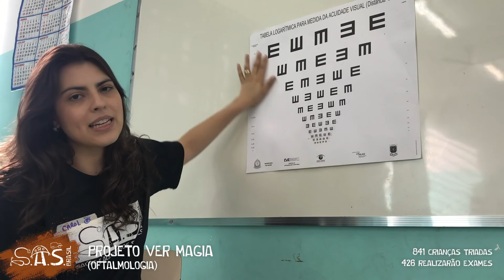S.A.S BRASIL em Biritiba-Mirim no vale do Paraiba!!!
O SAS Brasil, ao longo dos dias 28, 29 e 30 de abril, realizou ações de saúde, entretenimento e sustentabilidade em Biritiba Mirim (SP). Mais de 1,2 mil pessoas estiveram presentes nas ações, realizadas por um grupo de 80 voluntários vindos de São Paulo.

No projeto Anariá, de saúde e valorização da mulher, foram realizados 122 atendimentos ginecológicos, 91 ultrassons e 213 coletas do moderno exame Cobas, que faz o rastreamento de lesões precursoras de câncer de colo de útero e permite que as pacientes fiquem até 5 anos sem repetir o papanicolau.

Também realizamos uma capacitação sobre violência doméstica com a participação de 6 pessoas, lideranças locais que darão seguimento na cidade a ações relacionadas ao tema. Houve ainda três palestras sobre saúde da mulher, com a presença de cerca de 100 pessoas ao todo, aprendendo sobre infecção urinária, métodos contraceptivos, câncer de mama e de colo de útero, aborto e gravidez, entre outros temas.

No projeto Ver Magia, 841 crianças em idade escolar foram triadas em exames de acuidade visual. Desse total, 426 foram convidadas a dar sequência aos exames oftalmológicos que serão realizados no feriado de Corpus Christi, quando os voluntários retornarão à cidade.

No projeto Sorrisaria, nossos dentistas realizaram 250 atendimentos odontológicos em crianças, além de terem promovido atividades educativas ensinando a importância da escovação dental para 750 crianças. Também houve aplicação de flúor em 300 crianças.

Na Alegria, mais de 800 crianças participaram das atividades ao longo dos três dias, incluindo jogos de bola, pintura facial, brinquedos infláveis, cama elástica e piscina de bolinhas. Houve ainda a “superfórmula”, ação de distribuição do vermífugo albendazol com voluntários fantasiados de super-heróis, que medicaram 308 crianças.

Na área de Sustentabilidade, em parceria com a Secretaria Municipal de Meio Ambiente os voluntários fizeram o plantio de 20 mudas nativas para compensar a emissão de carbono da caravana, ajudando a manter a mata ciliar na cidade. No retorno, em Corpus Christi, mais mudas serão plantadas no município.